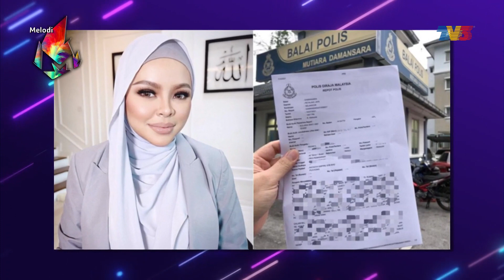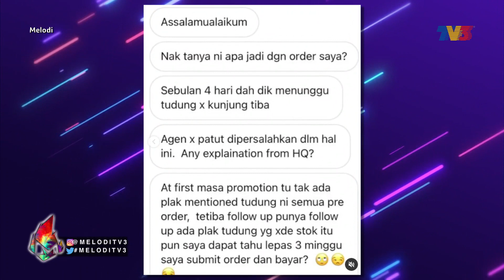Sarah Raissuddin Nafi Menipu | Melodi (2021)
Salam takziah buat keluarga Allahyarham Benjy. Semoga rohnya ditempatkan bersama orang-orang yang beriman. Susulan pendedahan yang dibuat Inessa Irdayanty, adik arwah Benjy, mengenai mesej yang dihantar Norish Karman, Melodi telah mendapatkan Inessa untuk memahami apa sebenarnya yang telah berlaku.

Paparan lain yang turut dikongsikan minggu ini:
- Daiyan Trisha: Apa Khabar Anak Seni
- Sarah Suhairi: Saya Tak Tiru Dia
- Ernie Zakri, Syamel Jual Kedai Sebab Rakan Kongsi?
- Adik Arwah Benjy: Hanya Kami Sahaja Yang Tahu
- Sarah Raissuddin Nafi Menipu
- Ifa Raziah: Tak Pasal Buat Dosa Kering

Nantikan Melodi, Ahad ini, jam 12 tengah hari di TV3. Anda juga boleh strim secara langsung di saluran YouTube TV3MALAYSIA. Melodi dihoskan oleh Awal Ashaari dan Janna Nick.